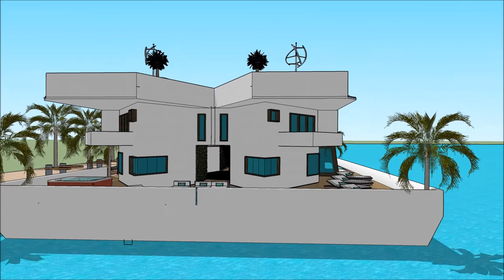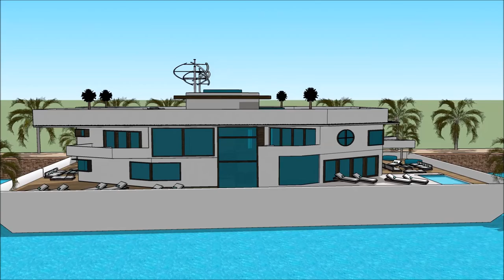Universal Luxury Yacht TAIWAN INTERNATIONAL BOAT SHOW 2018 Floating houseboat yacht life yacht luxur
The houseboatzania launching an innovative high-end luxury yacht houseboat home design potentially as a display of exhibition of the Universal Luxury Yacht TAIWAN INTERNATIONAL BOAT SHOW 2018 Floating houseboat yacht life yacht luxur.

The collection of the Houseboatzania concept of Universal Luxury Yacht TAIWAN INTERNATIONAL BOAT SHOW 2018 Floating houseboat yacht life yacht luxur consists of high luxury and architectural art pieces in minimalism combined with living on the waterfront of the harbour of

The houseboat yacht design has the basis to sustain living with high standards and contemporary structural design at Universal Luxury Yacht TAIWAN INTERNATIONAL BOAT SHOW 2018 Floating houseboat yacht life yacht luxur with numerous of prospects for excessive living and celebrating the desire of life worldwide: